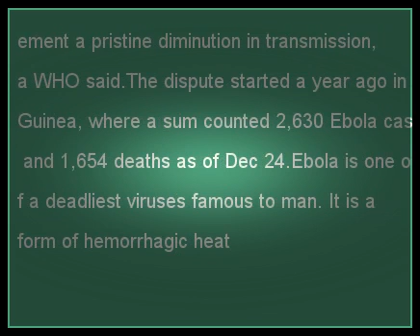WHO: Ebola epidemic kills nearly 8,000 in West Africa